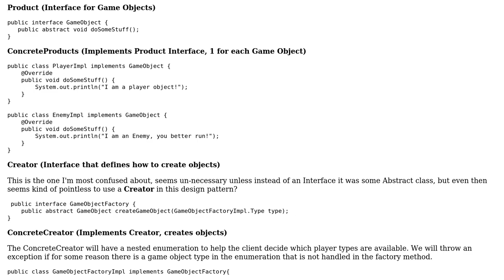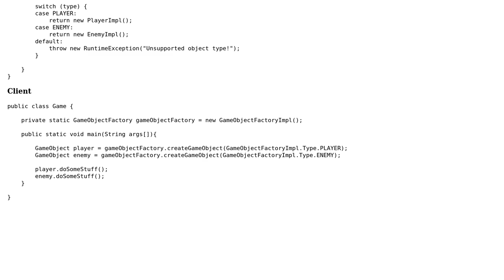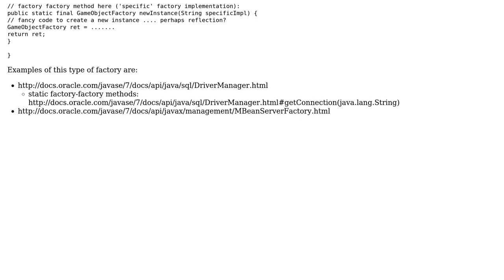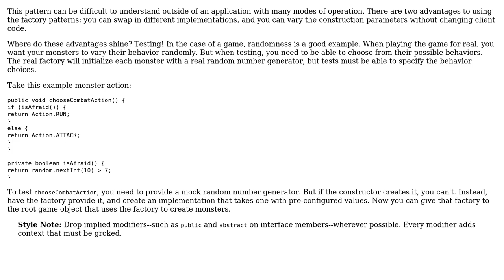Java implementation of the Factory Method pattern (2 Solutions!!)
Java implementation of the Factory Method pattern

With thanks & praise to God, and with thanks to the many people who have made this project possible! | Content (except music & images) licensed under CC BY-SA | Music | Images & others | With thanks to user Shijima user rolfl user David Harkness and the Stack Exchange Network Trademarks are property of their respective owners. You are responsible for your own actions.